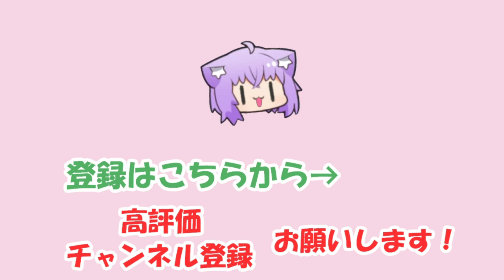【猫又おかゆ】お姉ちゃんになったらひどい姉になると宣言するおかゆ【ホロライブ切り抜き】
2022/05/04の配信「【深夜雑談】なんか目、覚めちゃった：睡眠導入【猫又おかゆ/ホロライブ】」からの切り抜きです。